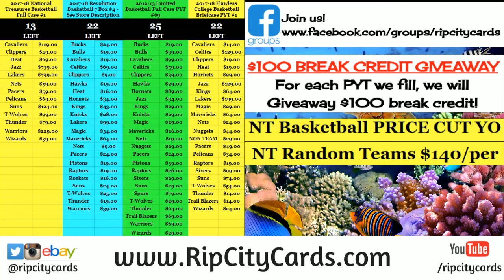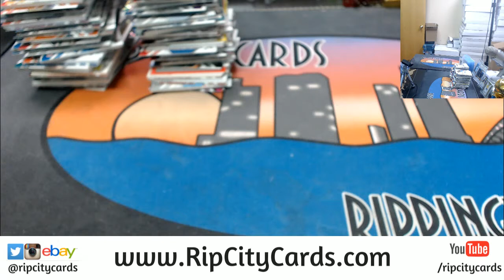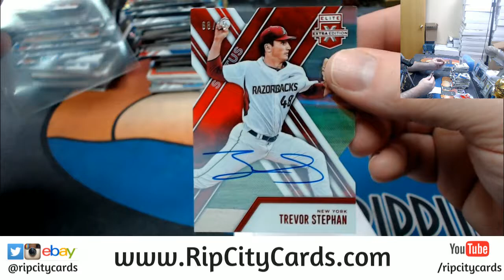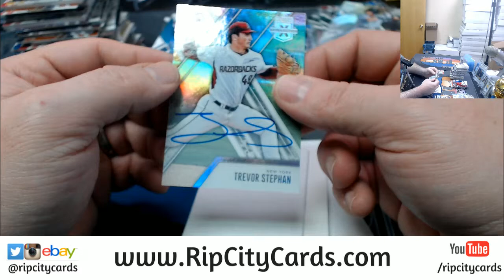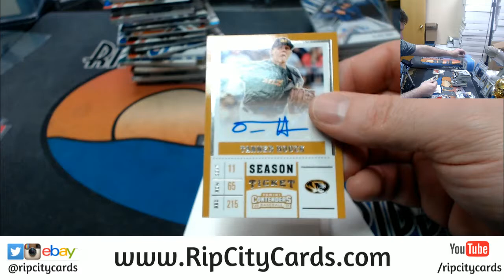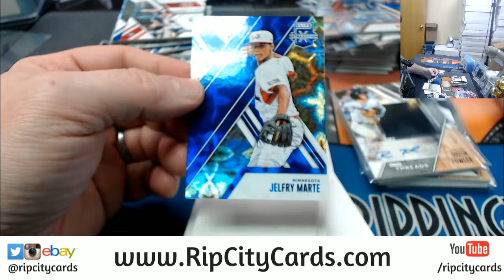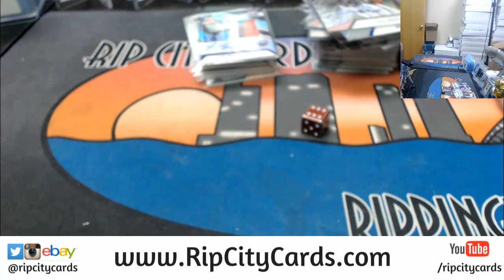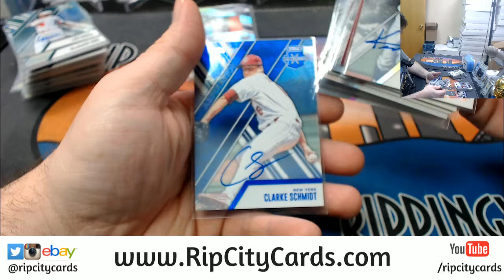2017 Elite Extra Edition 10 Box #44 EBAY